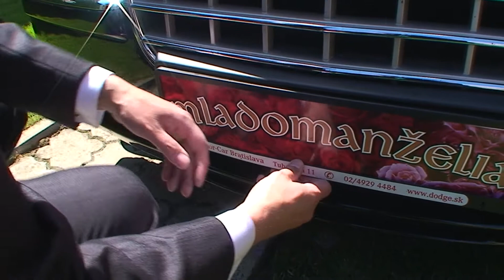Zostrih Marek a Saška (Trebišov)